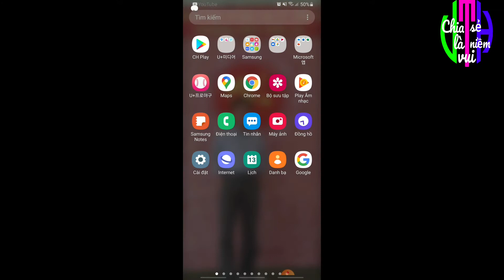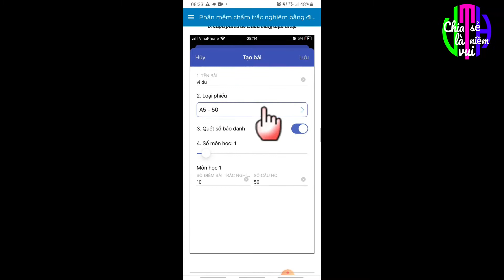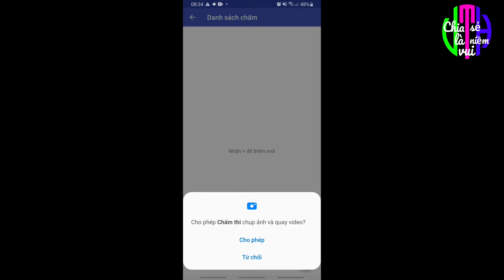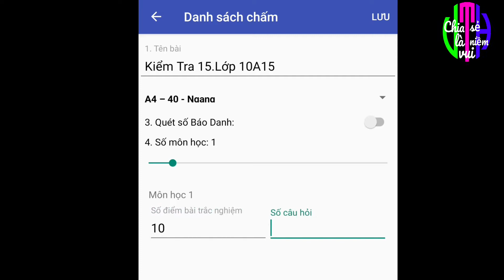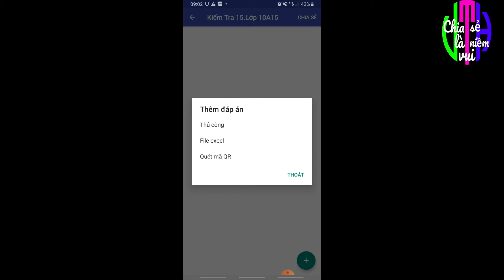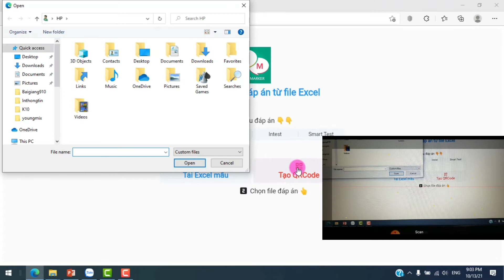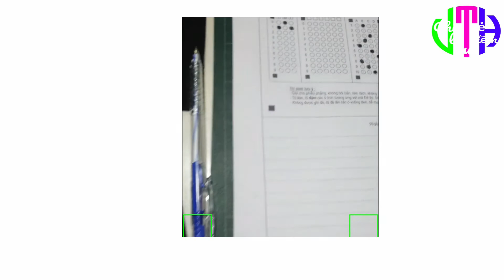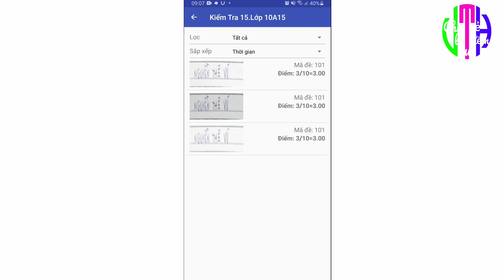Chấm Trắc Nghiệm Nhanh Chóng Trên Điện Thoại Bằng App QM(Quiz Marker)